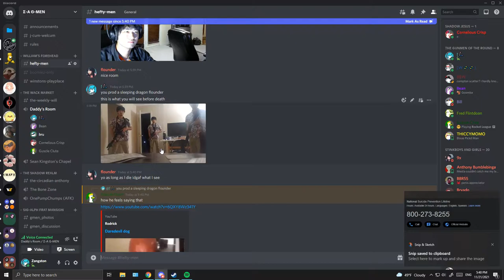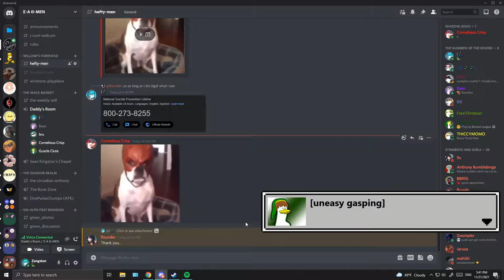william ints in dead by daylight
and now matthew goes to jail as well

0:00 - prepubescent drushan
0:23 - "you guys know there's a trans suicide hotline?"
1:06 - i fucking die
1:19 - i still fucking die
1:30 - muri da
1:44 - drushan hates halo 2
3:10 - "i wonder if this c4 explodes"
4:45 - retarded csgo player
5:09 - will throws in dead by daylight
7:49 - i'm retarded